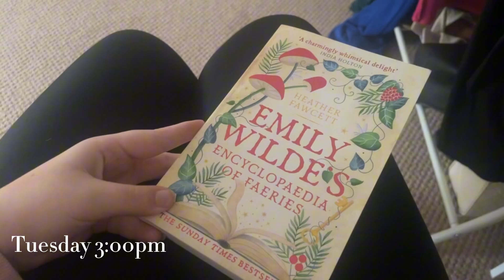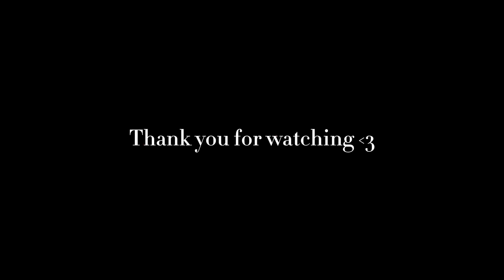A day in the life of an indie author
Hey guys, sorry this is kinda short.